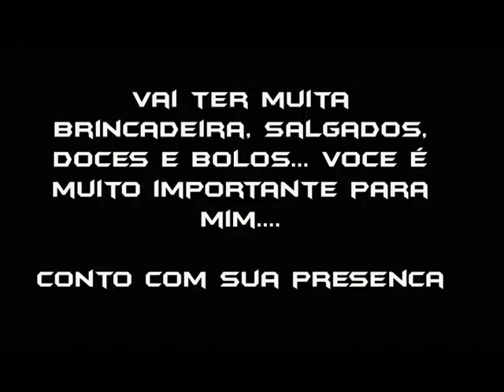Convite animado carros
Convite animado carros da Disney modelo